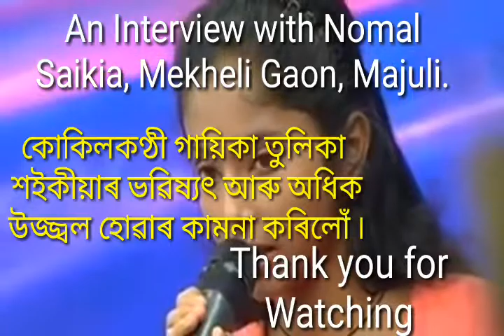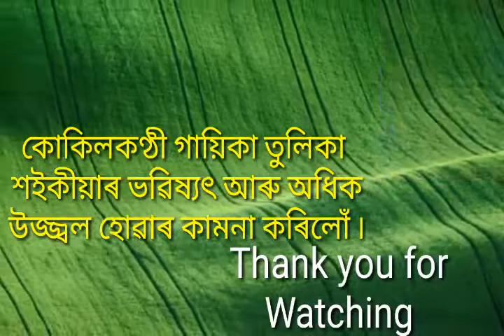মাজুলীৰ তুলিকা শইকীয়াৰ দেউতাকৰ মনৰ কথা,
মাজুলীৰ মেখেলী গাঁৱৰ কোকিলকণ্ঠী গায়িকা
তুলিকা শইকীয়াৰ পিতৃ নোমল শইকীয়াৰ মনৰ
কথা শুনিবলৈ পাব এই ভিডিঅ’টোত ৷

আশা কৰোঁ ভিডিঅ’টো ভাল পালে আৰু চ্যেনেলটো চাব্‌স্ক্ৰাইব্‌ কৰিলে ৷
ভিডিঅ’ শ্বেয়াৰ কৰিব যাতে সকলোৱে চাবলৈ পাই